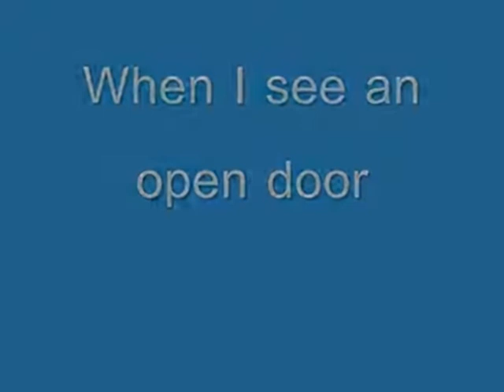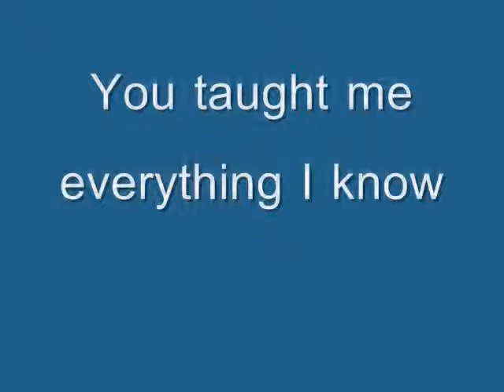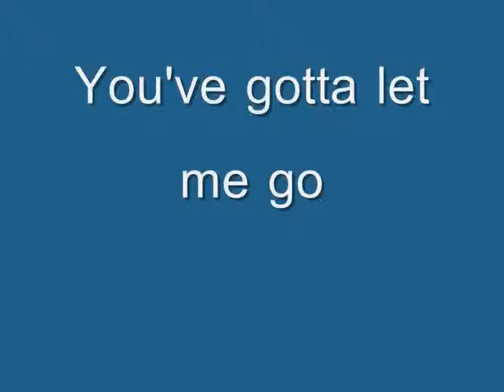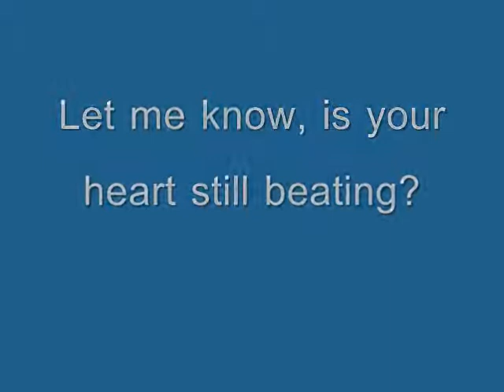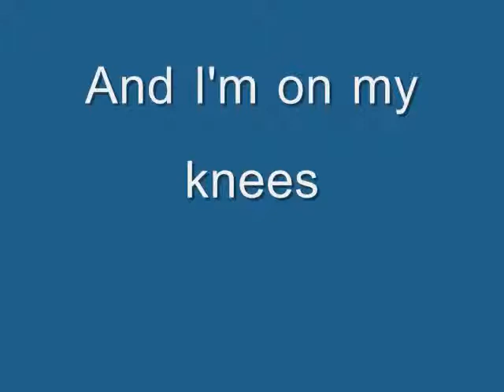Human by The Killers LYRICS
Human by The Killers with lyrics. This is my second-favorite song, and was my favorite for two full years. i don't own it, i bought it off of iTunes, so it totally belongs to The Killers. who RULE, by the way!